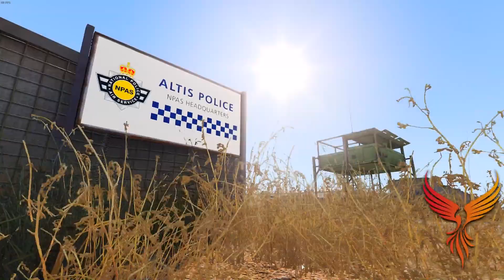Reborn Roleplay | Goodbye Altis.